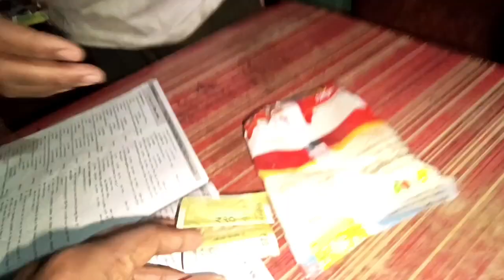गांव का देशी खाना//गाजर का हलुआ//RanJo Vlogs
Hii guys support please 🙏

Kaise ho aap sab umid krta hu aaplog achhe honge 🙏

Follow me 🙏